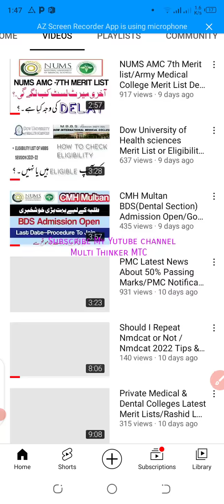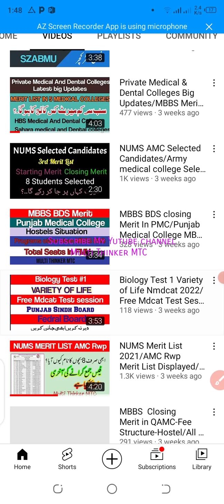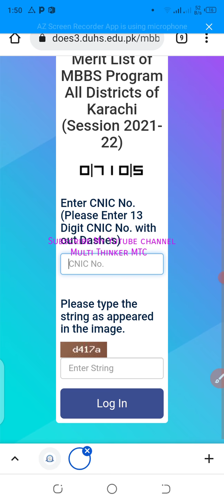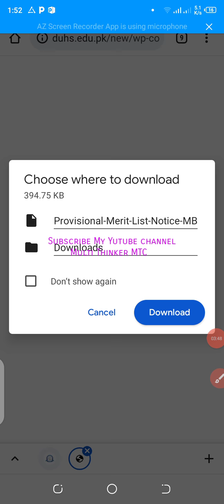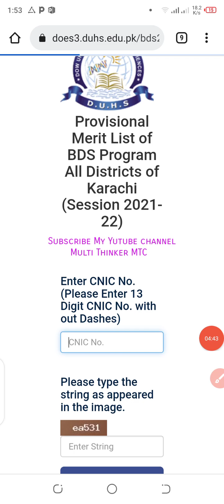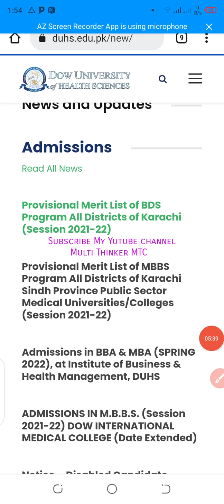DUHS 1st Provsional MBBS BDS Merit List/Check Your DUHS MBBS BDS Merit /DUHS Closing Merit in Krachi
DUHS 1st Provsional MBBS BDS Merit List
Check Your DUHS MBBS BDS Merit
DUHS Closing Merit in Krachi
ناشتے میں انڈہ کھانے کے فائدے (ڈاکٹر محمد اکرام)

DOW uni MbBS Closing Merit 2021
Dow uni BDS Closing Merit
How to check DUHS Merit List